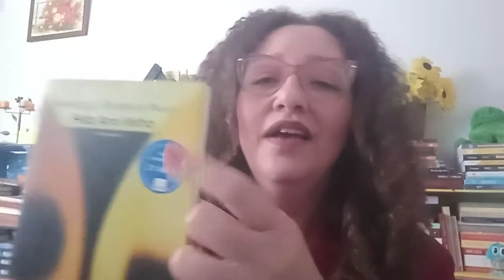Projeto de Leitura Livre